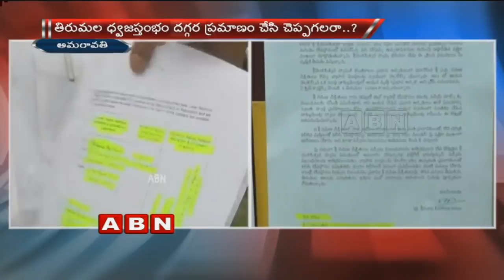TDP Leader Sai Babu Face To Face Over Ramana Dikshithulu Allegations